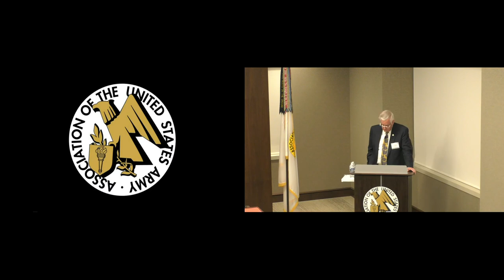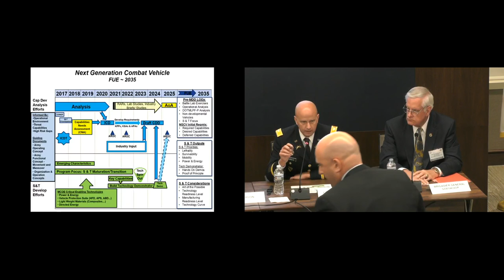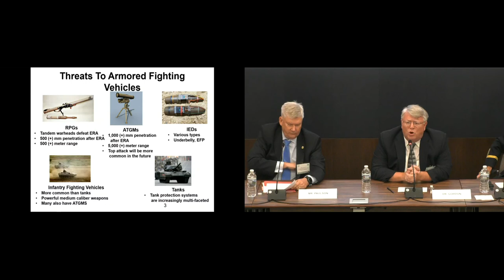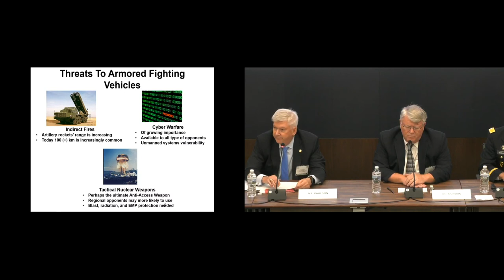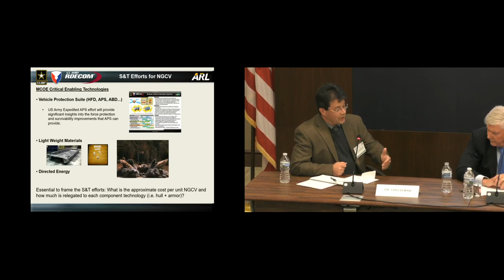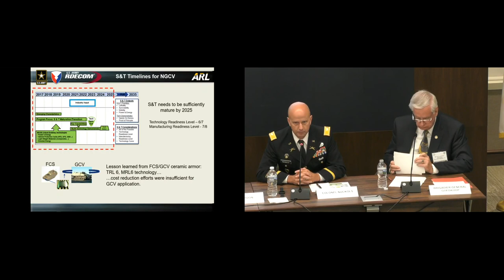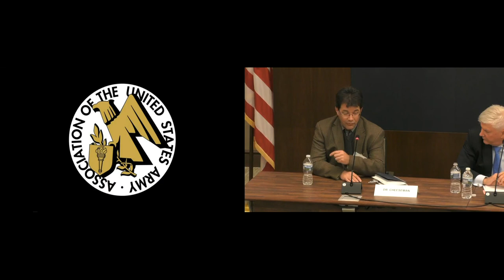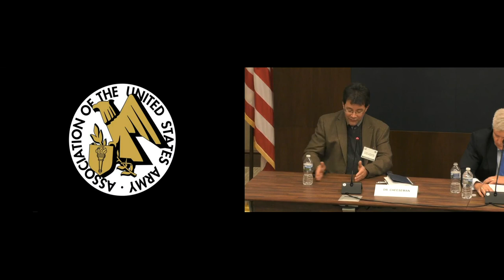AUSA Army Platforms 2016 - Panel 3 - Next Generation Combat Vehicle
AUSA Hot Topic 2016: Army Ground Combat Platforms
Panel #3
Next Generation Combat Vehicle: Meeting The Requirements and Capabilities for The Mid-Term (2030 And Beyond)

PANEL MODERATOR:
BG Thomas R. Goedkoop United States Army Retired
Vice President Booz Allen Hamilton

PANEL CHAIR:
COL William T. Nuckols
Director, Mounted Requirements Division United States Army Maneuver Center of Excellence

PANEL MEMBERS:
Dr. John Gordon IV
Senior Policy Researcher RAND

John C. Paulson
Senior Director Engineering & Project Management General Dynamics Land Systems

Dr. Bryan A. Cheeseman
Team Leader, Material Manufacturing and Technology Branch United States Army Research Laboratory